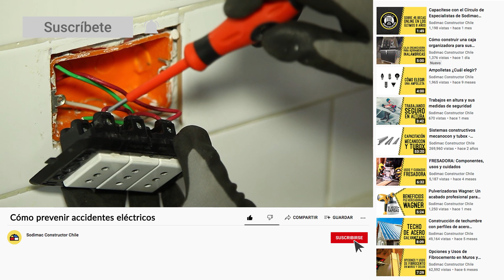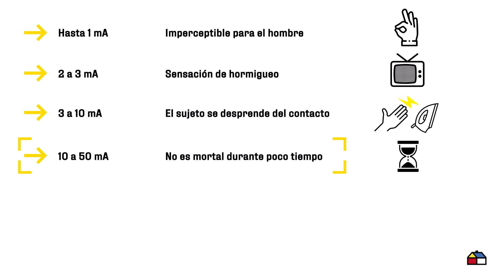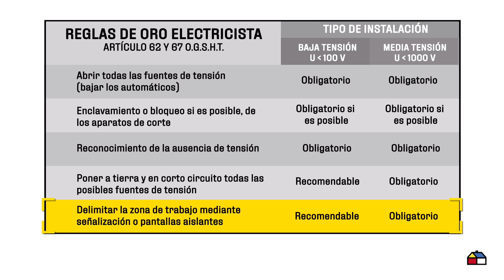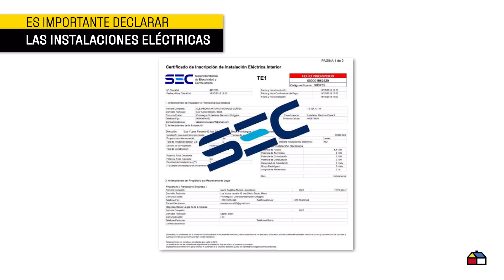Cómo prevenir accidentes eléctricos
¡Especialista evite accidentes! En este video aprenderemos cómo prevenir accidentes eléctricos en el trabajo con sencillos consejos muy útiles para su día a día. Conozca los factores a considerar, tiempos máximos de exposición antes que el cuerpo sufra un paro cardiaco y el impacto del daño causado según contacto eléctrico en el tiempo. Aprenda qué equipos de seguridad debe usar y consideraciones obligatorias en este tipo de trabajo. ¡Su seguridad es muy importante!

📌 Si busca elementos de seguridad, no se preocupe en Sodimac contamos con una amplia gama en protección de manos y zapatos de seguridad

¿Necesita más información? Revise la sección de Seguridad en Todo Constructor